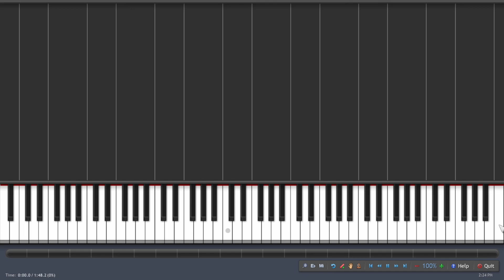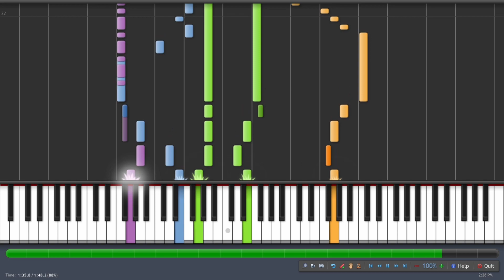Final Fantasy VI - The Decisive Battle | Synthesia piano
This is the full song, Ripped straight from the game.

Song Info:
Game: Final Fantasy VI
System: SNES
Release Date: April 2, 1994
Track Number: Disk 1 Track 24
Title:  The Decisive Battle
Composer: Nobuo Uematsu

Software used in the making of this video:
DaVinci Resolve
VLC Media Player
Synthesia
SPC2MIDI
BRRPlayer
MidiEditor